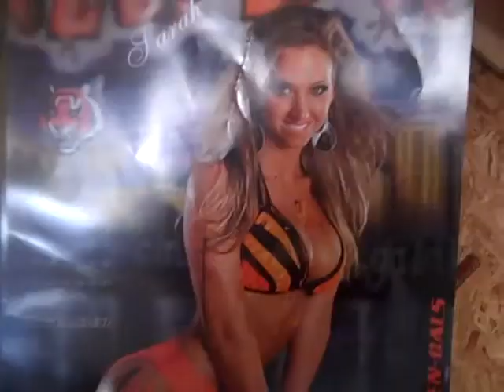cant find the orange pumpkin!!!!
nice editing right